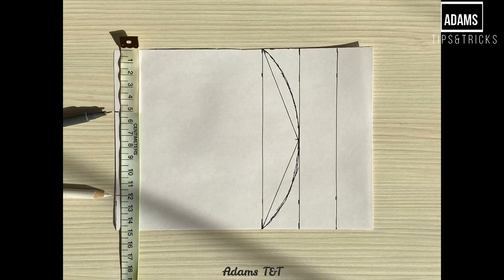How to MAKE a FACE MASK CLOTH with Filter Pocket/DIY fabric face mask/step by step/easy way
Hello everyone!
We want to show you today a easy steps for making yourself a reusable face mask by an old T-shirt.
This is so easy! Try it at home. You can use inside a plastic foil, baking paper or other impenetrable fabric as a barrier for viruses, bacteria or others impurities.
I used an old t-shirt, elastic, meter, pen, paper, sew and scissors.